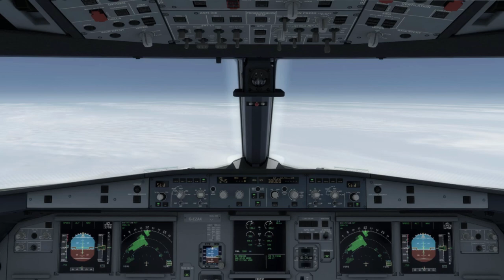Prepar3D V.3 Pro - Full Cockpit landing at FlyTampa Corfu | 1080P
DESCRIPTION

Quite a Hard landing but i tried my best with my new Yoke System :)
First, I wanna thank everyone who takes the time to watch my videos on youtube I do appreciate all the views and comments and
likes.

PC Specs:
Manufacturer:By My Own!
Bace:Asrock
Memory:8GB 2000MHz Tri HyperX
Hard Drive:1TB ATA 7200RPM
Graphics:GTX 750 TI
Processor:Intel I7 2700k on 4.00GHZ

Addons Used in this video:
Lockheed Martin Prepa3D V.3 Professional
Fly Tampa Corfu
ORBX FTX Global, Vector, OpenLC
Aerosoft Airbus A318/319
REX 4 +Soft Clouds
Nvidia Shadow Play
Fraps
FS Recorder
EZdok